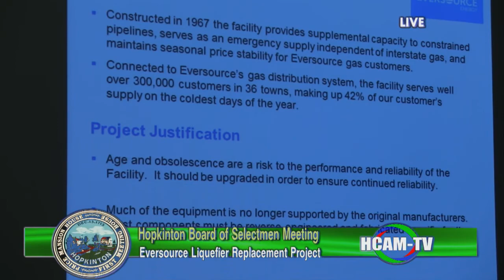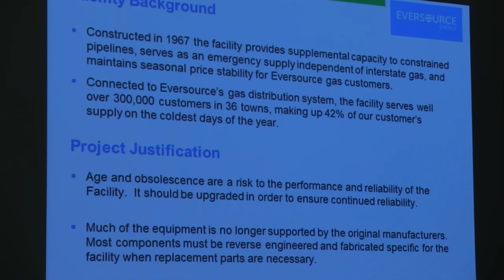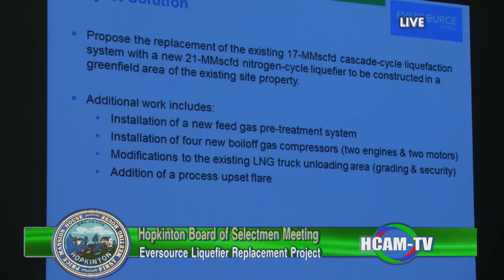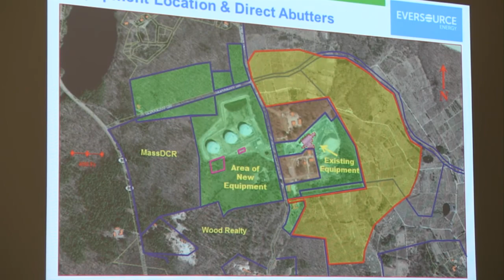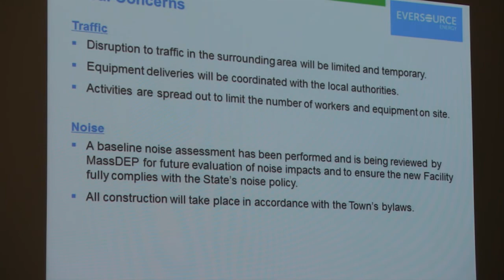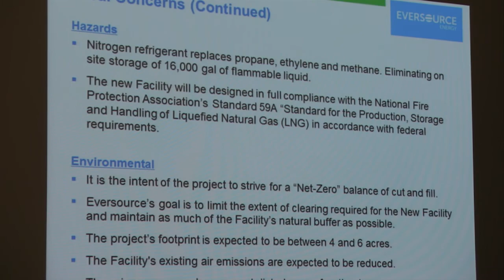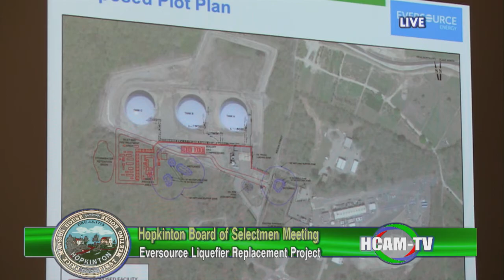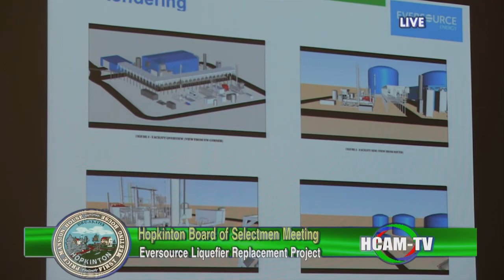Hopkinton Board of Selectmen Meeting- 05/09/2017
Consent Agenda - 00:08:47
Fee Waiver Request - 00:17:45
Legislative Delegation Visit - 00:24:40
Lake Maspenock Weed Management Advisory Committee - 1:01:00
192 Hayden Rowe Planning Process - 01:27:24
Eversource -  Liquefier Replacement Project - 1:58:53
Town Manager's Report - 2:38:00